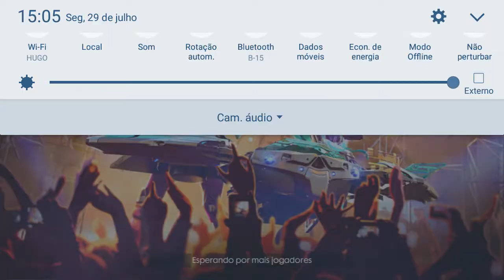Vídeos engraçados de free Fire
Esquadrão Suicida